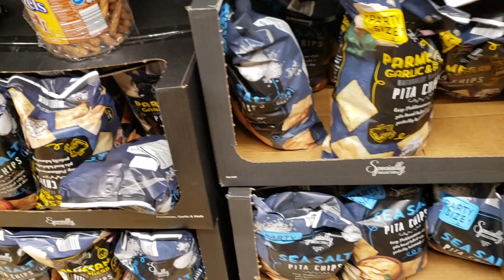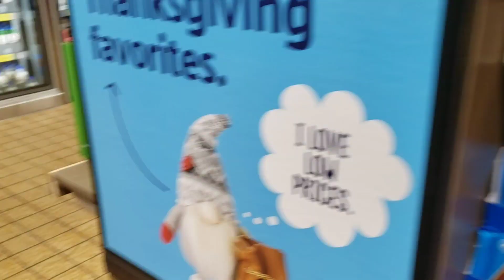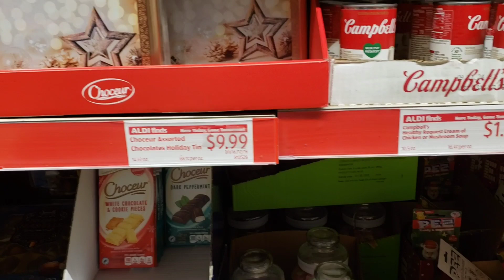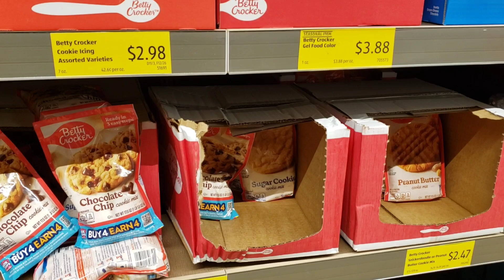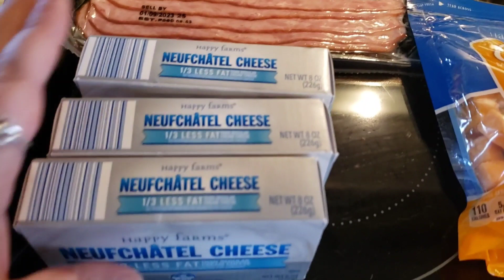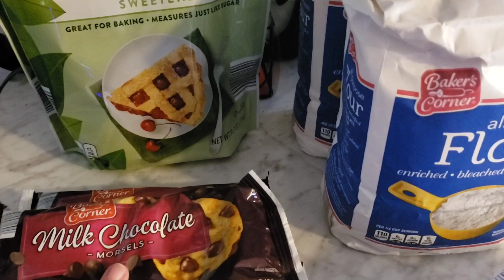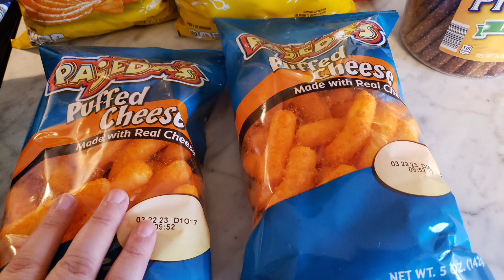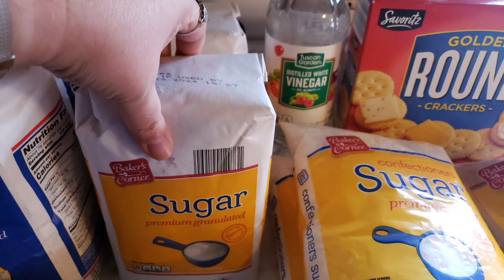ALDI CHRISTMAS SHOPPING // HAUL // BAKE GOODS // VLOGMAS DAY 4